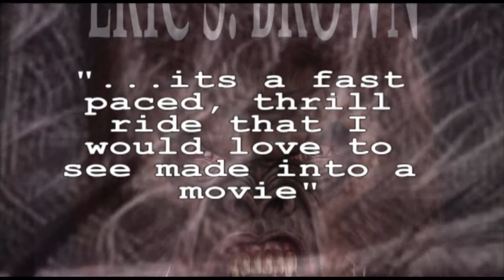Bigfoot War by Eric S Brown